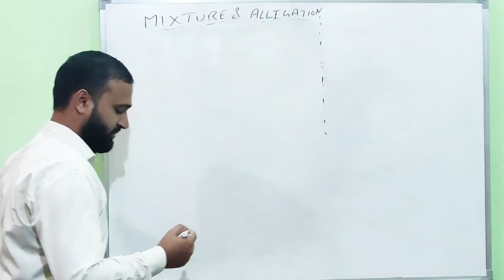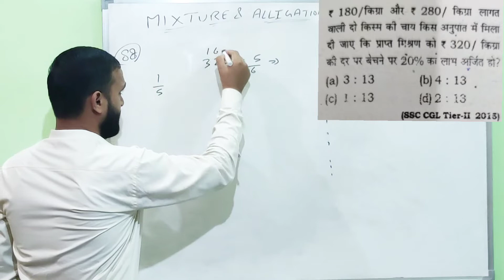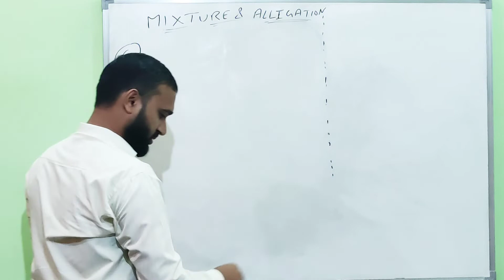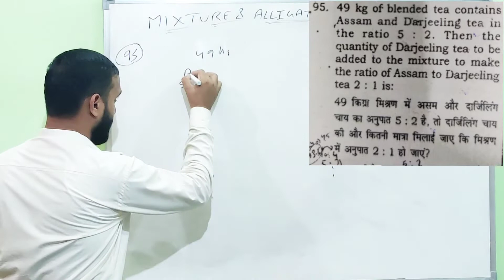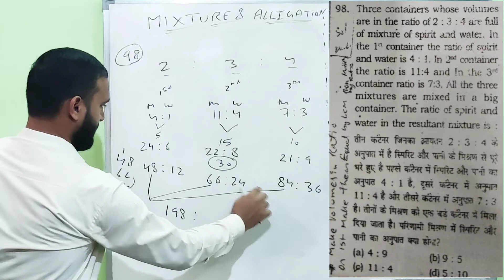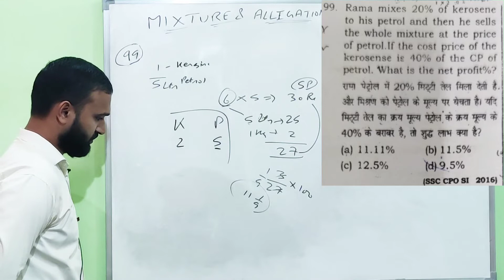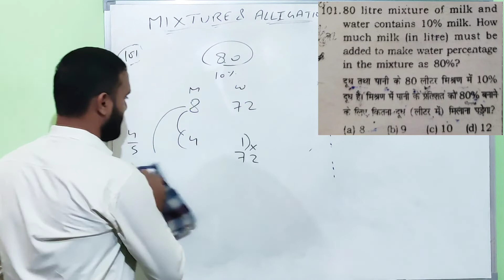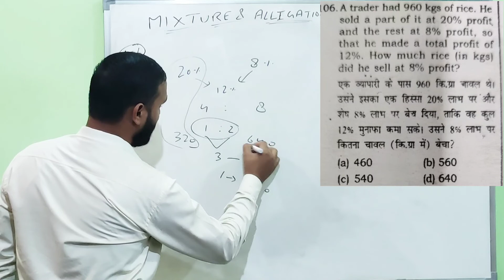Mixture and Alligation || Class-4 || Rakesh Yadav Maths Book 9700+ Solution || By: Yogesh Gujjar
Hello Guy's,

I think if you have watched my video then there is no need to tell about myself.

If you want to communicate with me, Or want to clear your queries left from any class. Or your problems from anywhere just click to the above mentioned link and join our telegram group.

*If there will be a good question, I will try to take that up in next class.